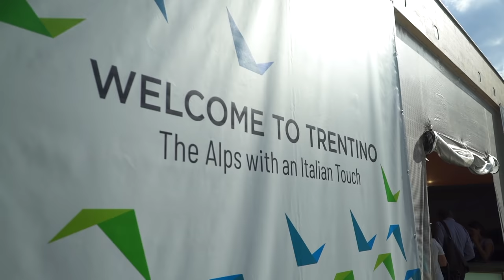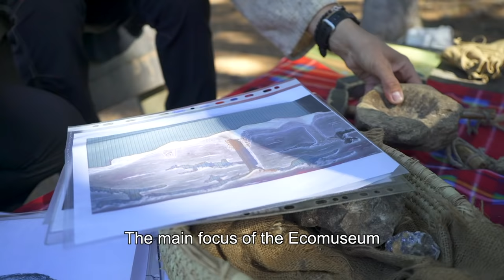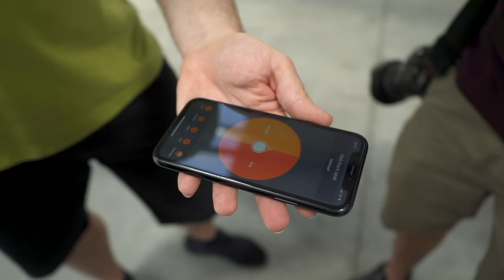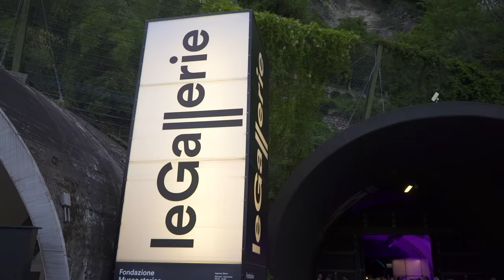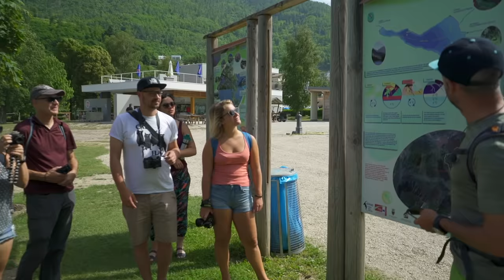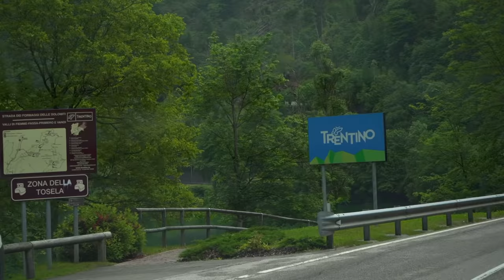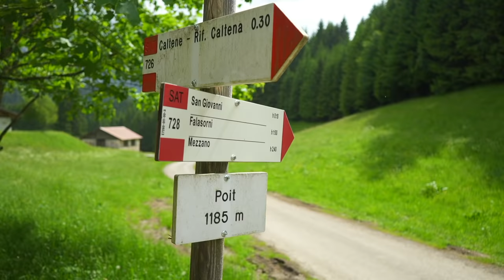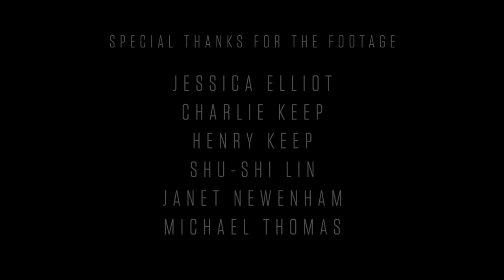The Dolomites: A Journey Through Trentino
I travelled for 2 weeks through the region of Trentino in Italy, exploring the different lakes, villages and mountains, finishing up with hiking at The Dolomites.

Travelling to somewhere slightly more off the beaten path in Italy, this travel documentary covers my entire experience.

Starting off in the town of Trento, I got to visit various waterfalls, mines, and even a scenic helicopter ride.

Following this I travelled to Levico Terme to go sailing and paddle boarding on the lake.

Then I travelled to the area of San Martino di Castrozza, concluding the trip hiking right by The Dolomites mountains at Baita Segantini.

Also thanks once again to Charlie Keep for helping out with the filming and providing the additional footage for this film.

Social Media

3. SEND ME A TIP

4. TAKE MY MASTERCLASS
5 ½ hours of video lessons that take you through the complete production process:

6. BUY T-SHIRTS & PRINTS OF MY TRAVEL PICS

Equipment